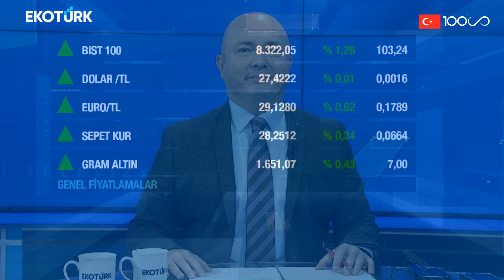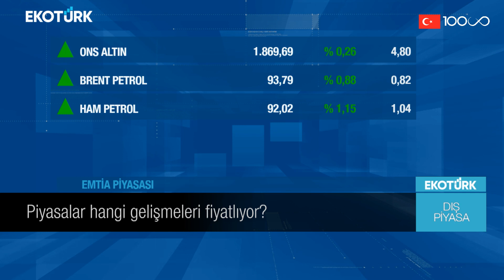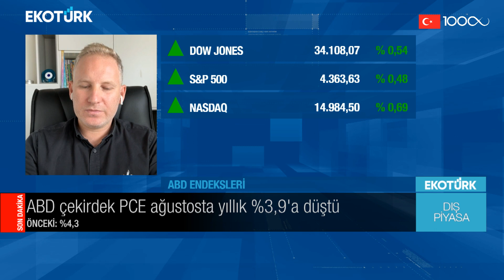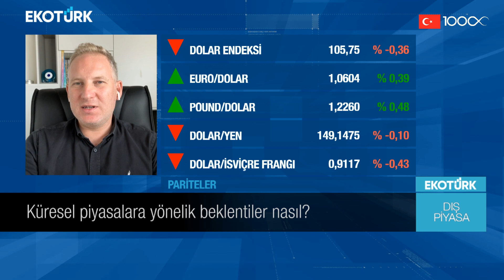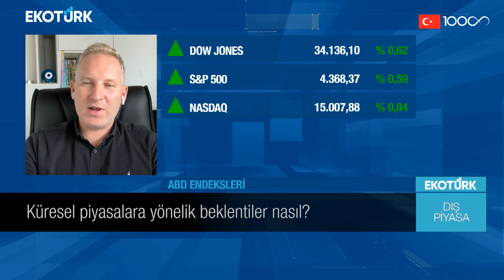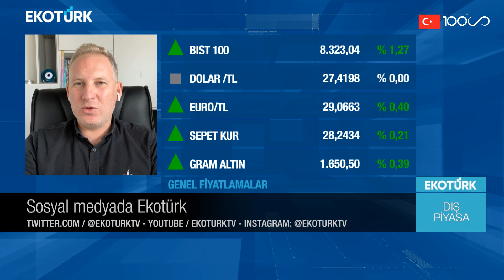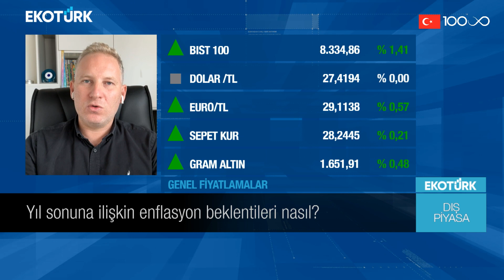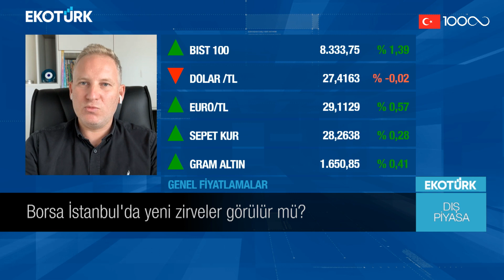Yıl sonuna ilişkin enflasyon beklentileri nasıl? | Serdar Pazı | Dış Piyasa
Küresel piyasalarda yaşanan son gelişmeler ve beklentiler Serdar Pazı'nın sunumuyla Dış Piyasa'da. Serdar Pazı'nın Dış Piyasa'da bugünkü konuğu; Tuna Çetinkaya oldu.